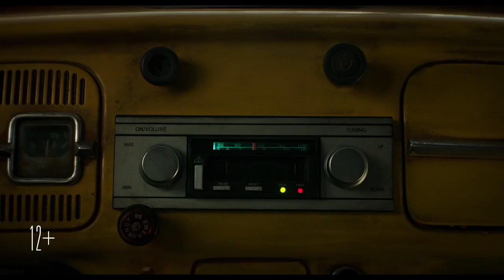ТИЗЕР-ТРЕЙЛЕР (РУС.) "БАМБЛБИ" 2018